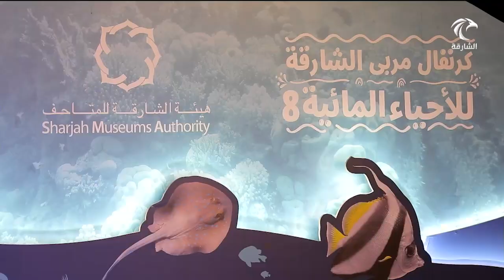أخبار الدار | مربى الشارقة ينظم كرنفال الشارقة للأحياء المائية في نسخته الثامنة